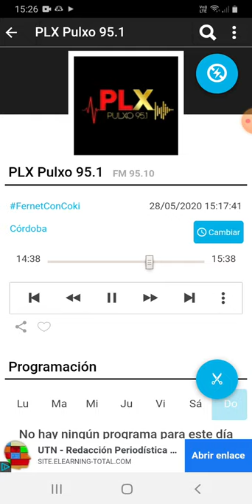coki ramirez en fernet con coki pulxo 951 parte 6 29-05-2020